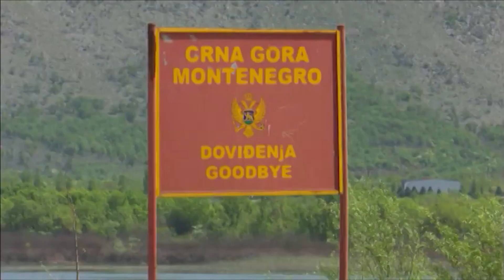Maloljetni državljani Srbije u Crnu Goru mogu putovati samo uz ličnu kartu ili pasoš